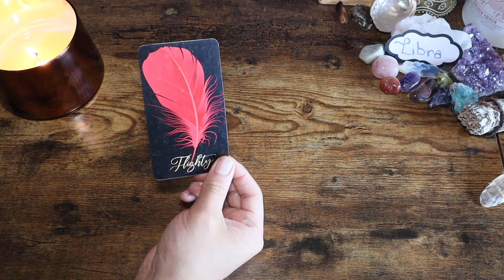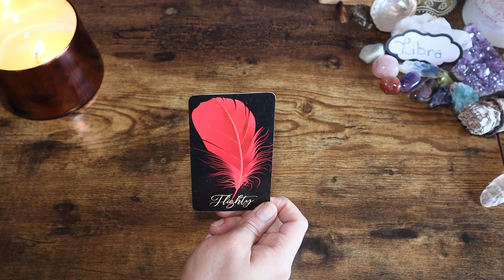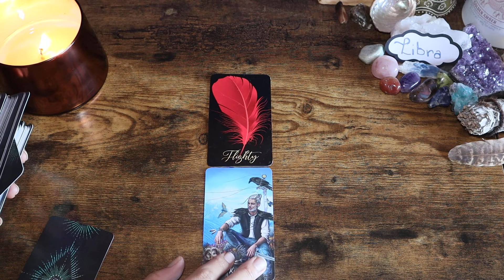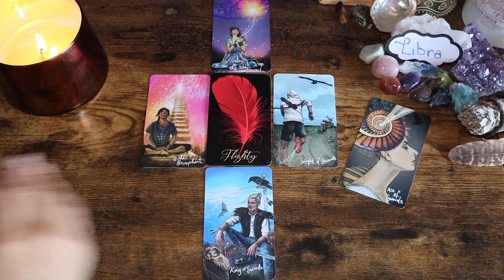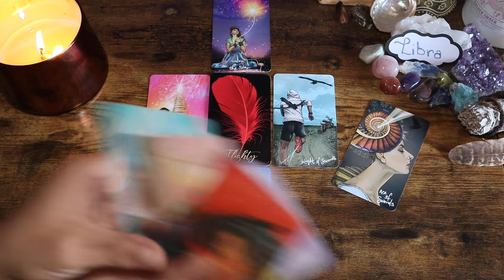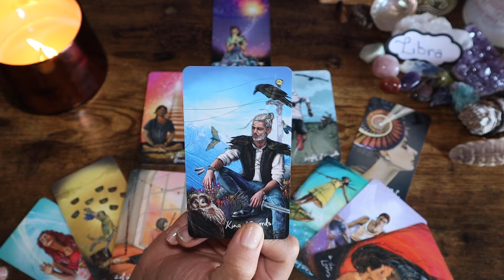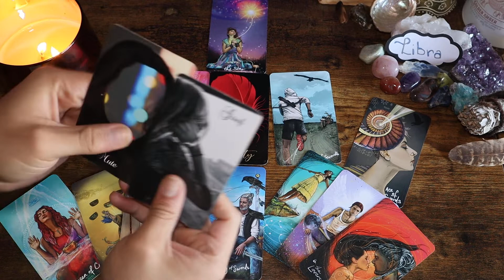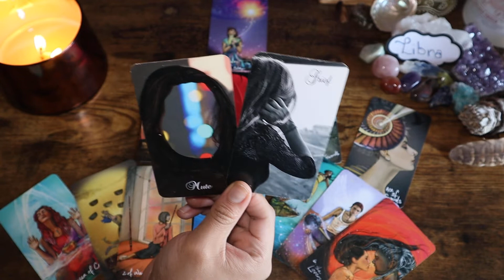Libra Love - "MARRIED! 💍 And The Signs Were ALL There Libra" - Libra Love May 2022 Tarot Reading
Libra Love - "SMH You Saw They Signs Libra" - Libra Love May 2022 Tarot Reading

OR
Cash-app: $LuminantLibra

TODAYS CANDLES WERE PROVIDED BY:
                  MOOD CANDLES
Please Show Support To Their Small Busines